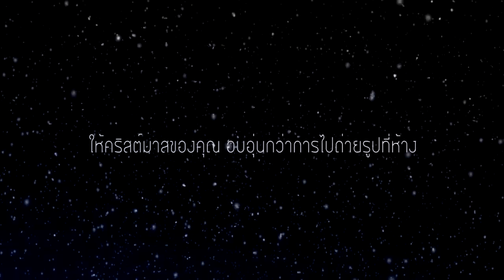Christmas Event At Ketchup studio bkk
ธีมใหม่มาแล้วครับ ที่ เคทชับสตูดิโอ
สตูดิโอให้เช่าถ่ายภาพ และถ่ายวีดิโอ
หากสนใจ เข้าไปดูรายละเอียดได้เลยครับที่